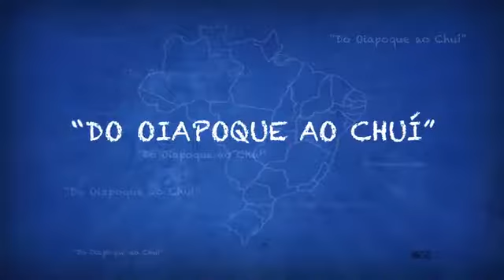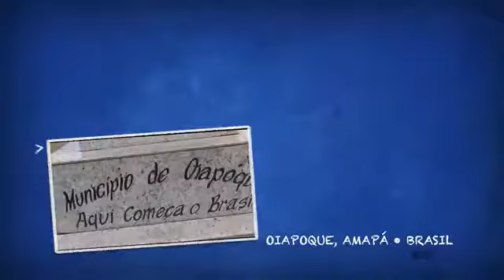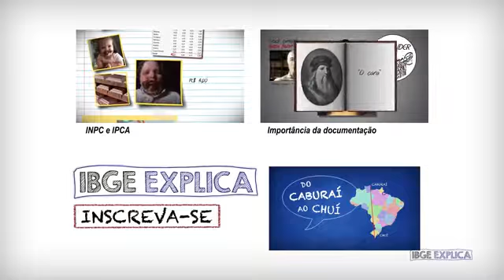IBGE Explica • Extremo Norte do Brasil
Esse vídeo é pra lembrar a Rede Globo e a produção do programa "Esquenta!" que o extremo norte do Brasil é aqui a mais de 80 anos